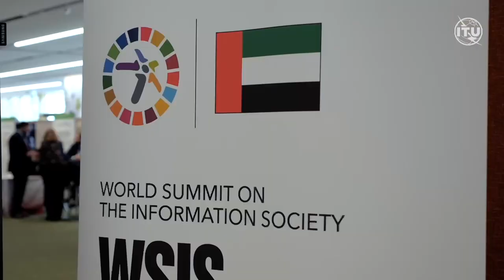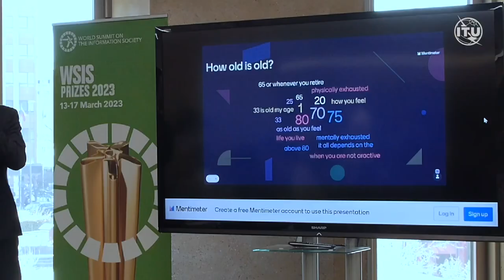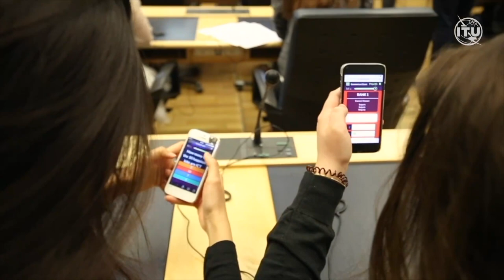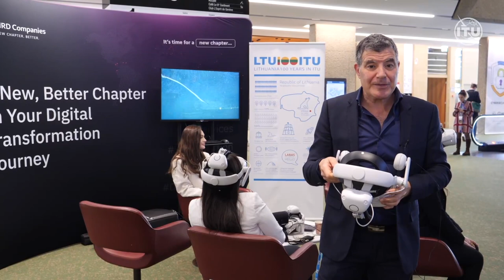WSIS FORUM 2023: Day 4 Highlights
Highlights from Day 4 of the WSIS FORUM 2023, 13-17 March 2023, Geneva, Switzerland.